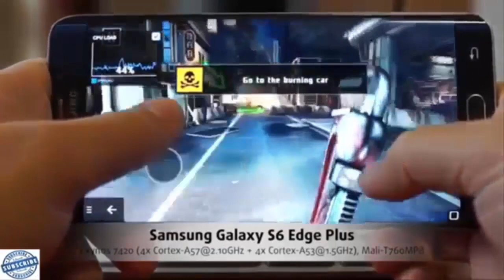Samsung S6 Edge plus VS Xperia Z5 Compact Gaming capabilities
if i helped you, you want to DONATE, here is my paypal